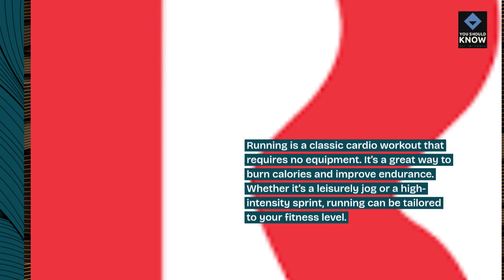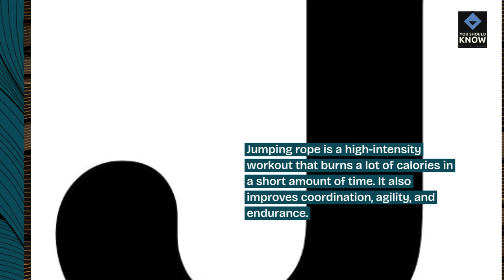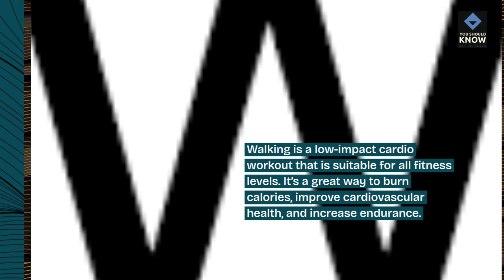Top 10 Cardio Workouts for Burning Calories and Improving Endurance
Improve your endurance and burn calories with these top 10 cardio workouts. From running to cycling, find effective ways to elevate your heart rate and boost your cardiovascular fitness.